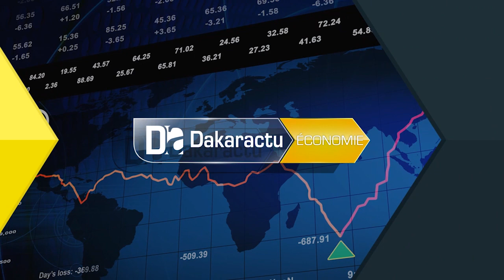Kaolack/ Baba Diallo, DG ASER: " Nous allons passer à l'application de la grille Senelec..."